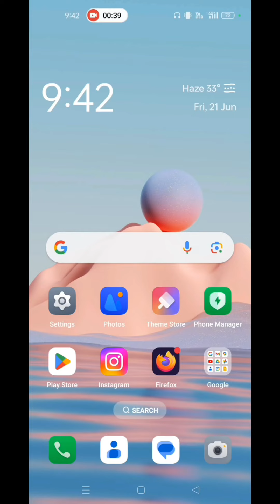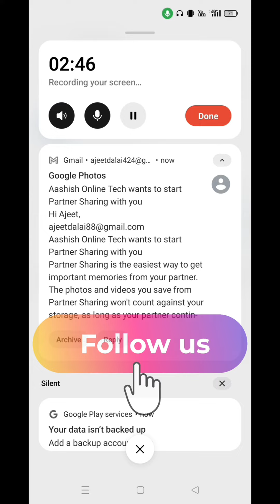पार्टनर के फ़ोन की फोटो गैलरी देखने का सबसे आसान तरीका